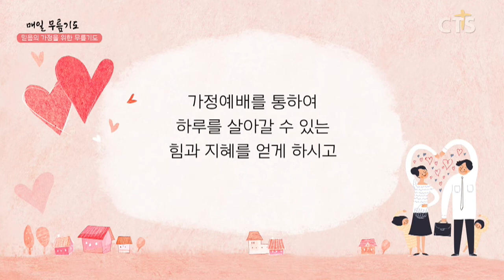[다음세대 1분 캠페인] 믿음의 가정을 위한 무릎기도 - 이동행 집사(새생명교회) 200612